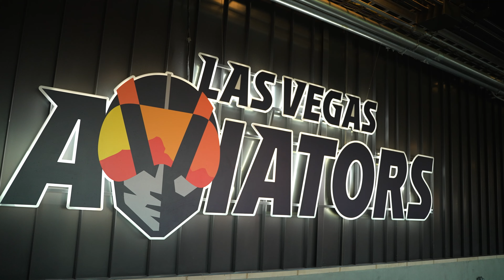A Swing and A Wish!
Meet Aspen, an intelligent, videogame‐loving 13‐
year‐old who, other than his condition, is every bit
the usual teenager. Watch the special night at the Las Vegas Ballpark where he learnt his wish to go to Hawaii will be granted!